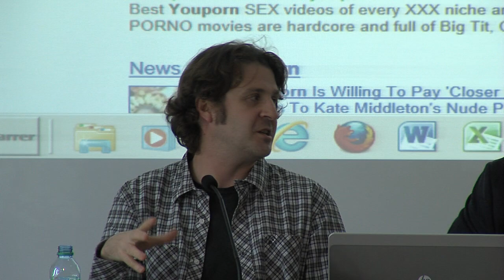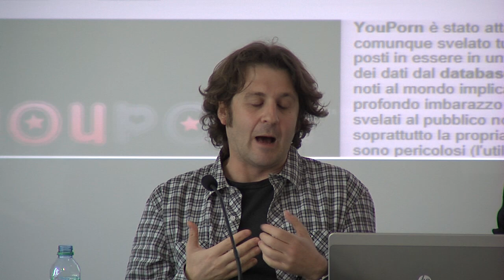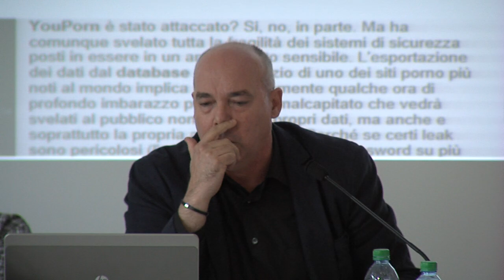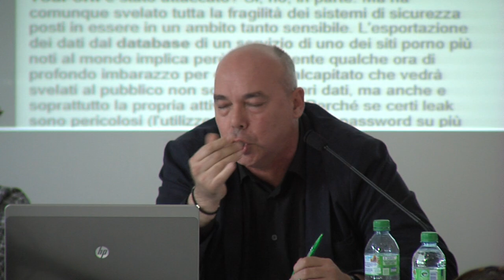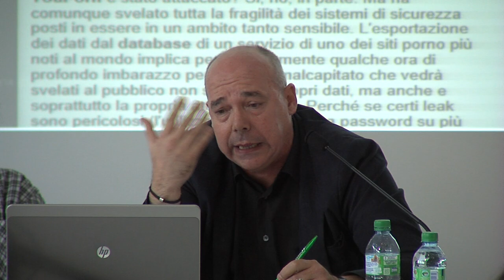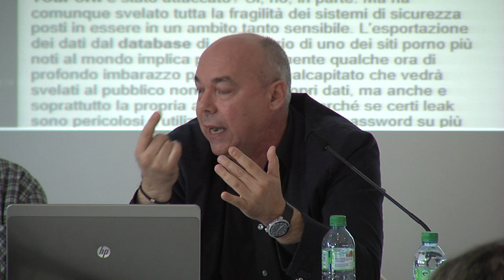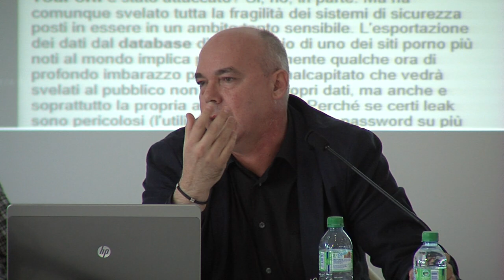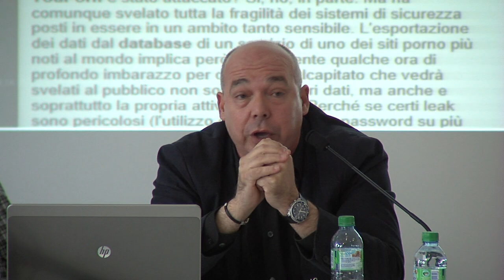Quand les TIC dialoguent avec la création artistique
:Littérature, spectacle vivant et cyberart au XXIéme siècle en Espagne:

Dans le cadre du colloque « Quand les TIC dialoguent avec la création artistique : littérature, spectacle vivant et cyberart au XXIème siècle en Espagne », organisé les 20 et 21 septembre derniers, les écrivains et critiques espagnols, Juan Francisco Ferré et Roberto Valencia, sont venus présenter leur dernier ouvrage Providence (Anagrama, 2009) et Sonría a cámara (Lengua de trapo, 2011), respectivement, fruits de leur réflexion sur la place des TIC dans la société espagnole d'aujourd'hui et plus largement la société occidentale.